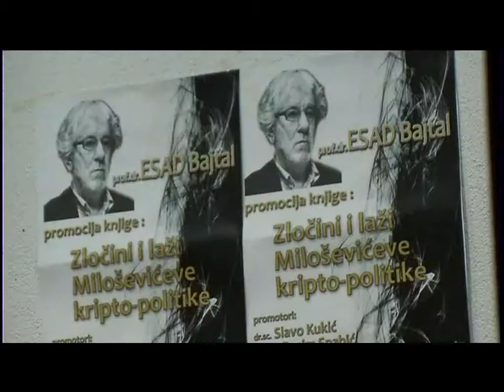Zločini i laži Miloševićeve kripto-politike: prof. dr. Besim Spahić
Esad Bajtal